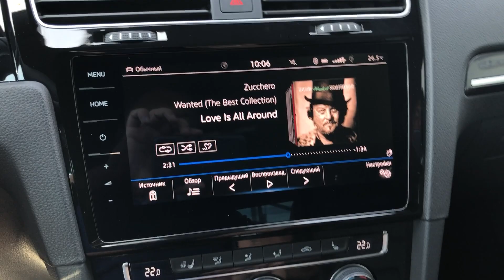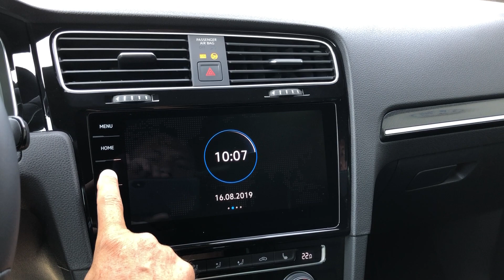Установка Dynaudio Exite. VW Golf 7 FL R-line 2019мод.года.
Очередной апгрейд VW Golf 7 FL R-line 2019мод. года.

Установлена саунд-система Dynaudio Exite.

В комплект саунд-системы входит 2-х контурный сабвуфер установленный в багажнике в нишу докатки R18, 4 мидбасовых динамика, 4 твитера из которых передние идут с сборе с облицовками передних стоек кузова на сетках которых красуются лого саунд-системы Dynaudio, цифровой усилитель мощности расположенный под водительским сиденьем, который кольцуется оптоволоконным кабелем с блоком управления навигационной системы в бардачке.
Проводка от каждого динамика приходит в 56-ти пиновый разъём усилителя мощности. Питание усилителя берётся из силового блока предохранителей под капотом.
Параллельно была сделана ШВИ дверей и задних колёсных арок.
После всех монтажных работ была снята защита компонентов с усилителя мощности, закодирован блок 5F под работу с внешним усилителем.
В результате имеем профили настроек саунд-системы, отдельно регулируемый сабвуферный канал и т.д.
Результат однозначно стоит того!

По всем вопросам покупки и установки дополнительного оборудования на авто концерна VAG обращаться: